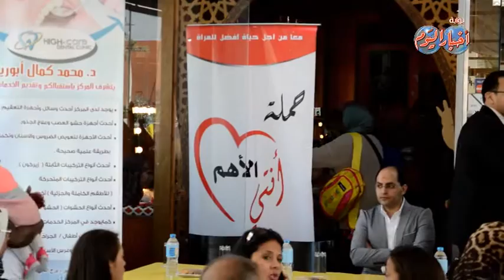مبادرة " لو بتحبيه اتعلمى ازاى تحميه " فى اليوم العالمى للطفل